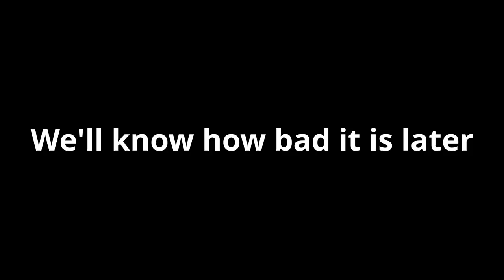My Sister Trying To Do My Haircut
In short, she almost ruined it by a "hair" of an inch!!!

Come check me out on Twitch!!!

I stream every Wednesday- Friday
Wednesday-Thursday=8pm-12am PST
Friday= 12pm-4pm PST

Prolete-April Showers
lukrembo- Biscuit